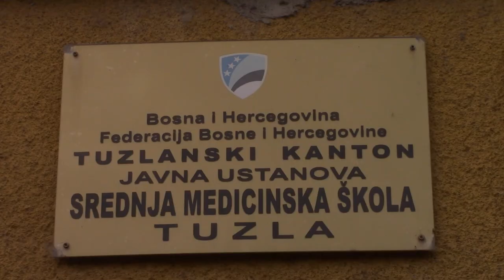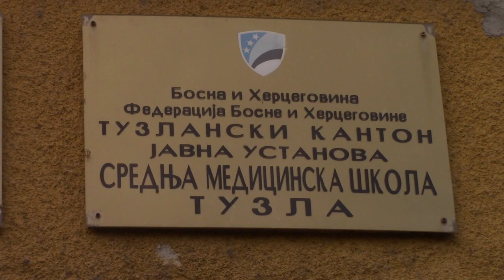Početak školske godine - Srednja Medicinska škola iz Tuzle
Prvi dan škole u Srednjoj Medicinskoj iz Tuzle na dan 1.9.2022. i prvo puštanje himne prije početka nastave.